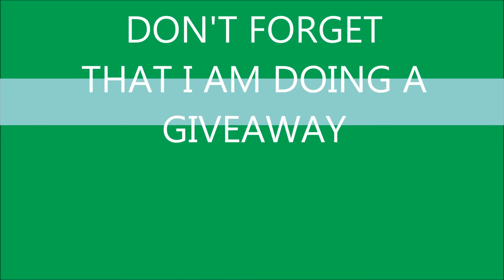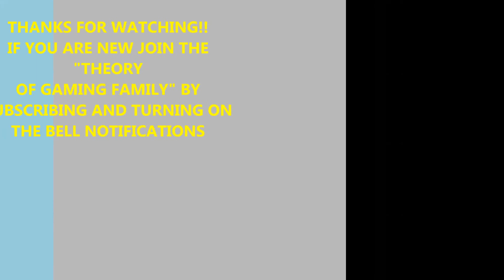WATCH DOGS® 2 JUMPING OUT OF THE CAR FAILS AND SAVES COMPILATION + GOLDEN GATE BRIDGE JUMP